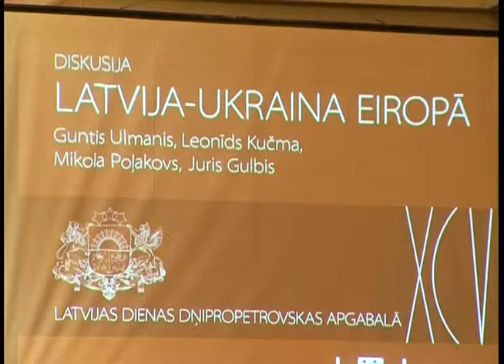Кучма и Унтис Встреча двух президентов